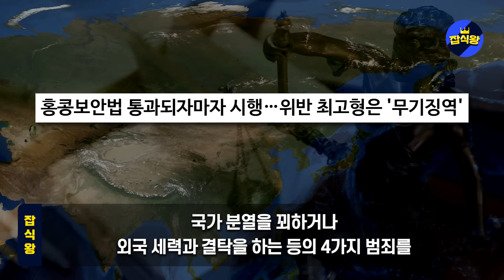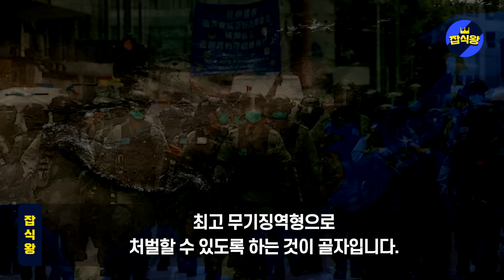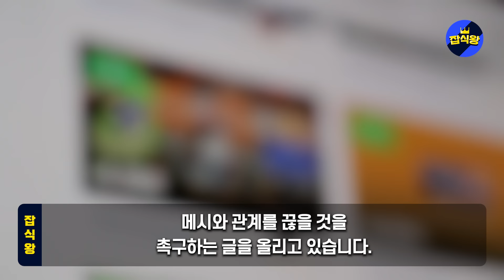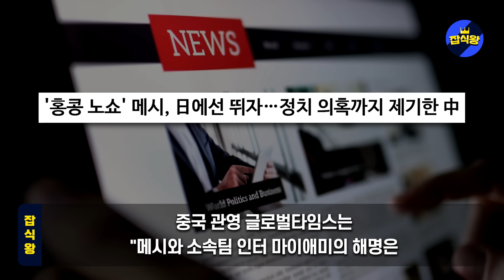“국가마저 탈압박해버리는 메시” 메시, 중국에 뒤통수 2연타 작렬 깜짝 의미심장 발언 파장 일파만파